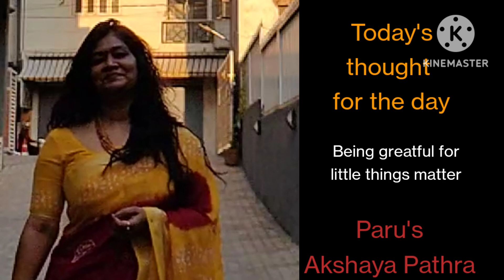@parus-akshaya-Pathra#best positive self affirmations love thought posititive sarees quotes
paru's Akshaya pathra#Telugu melodies
best Telugu songs
best thoughts
positive life
posititive thoughts
parus Akshaya pathra
self love
self grooming
women empowerment
love n happiness
best quotes
thought for the day
positive affirmations